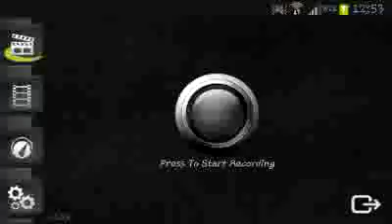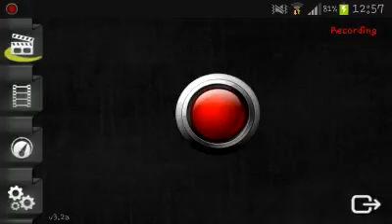Extrait du road to clip blitz brigade